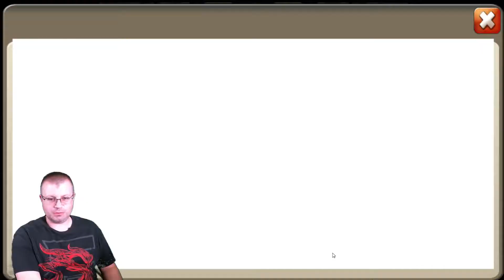Castle Clash 31K Gem Rolling Plus Events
In this video i roll 31K Gems for Heroes and also do 3 Different events as well .